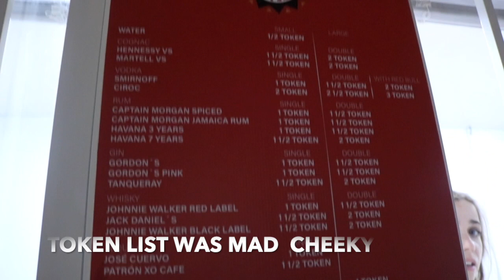AFRONATION BEACH PRE-PARTY AND DAY 1 OF AFRONATION 2019 VLOG|TENI,BURNA BOY,DONT JEALOUS ME + MORE!!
HEY GUYS.
HERE'S DAY 2+3 OF US BEING IN PORTUGAL. DAY 2 WE WENT TO THE BEACH PARTY AND DAY 3 WAS THE OFFICIAL FIRST DAY OF THE FESTIVAL ITSELF WHERE  WE VYBZED AND ENJOYED HEADLINER BURNA BOY!!! GOING OUT TO SEA AND MEETING DOLPHINS VLOG OUT SOON. FOOTAGE OF BEACH PARTY WILL BE IN NEXT VLOG I FOUND THE VIDEOS